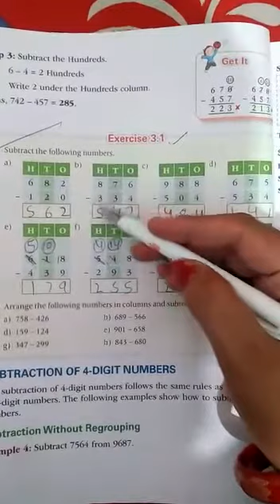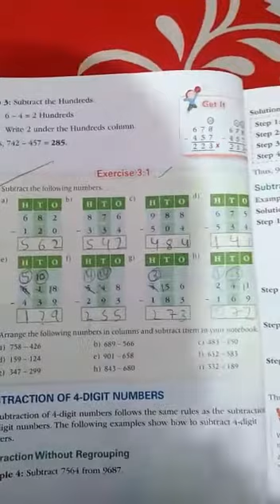Class - 3rd (Mathematics) (07/07/2021)